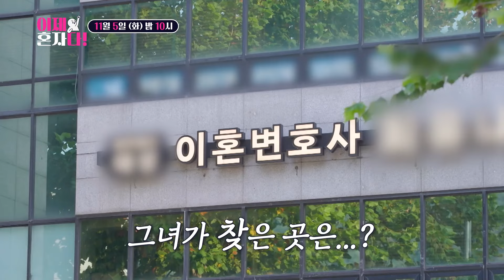〈이제 혼자다〉 9화 예고 TV CHOSUN 241105 방송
다시 혼자가 된 사람들의 리얼 라이프이윤진 조윤희11월 5일 화요일 밤 10시 방송